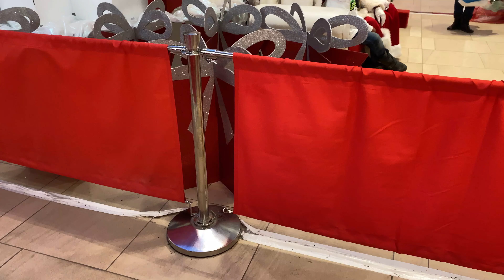IPHONE 11 PRO MAX CAMERA TEST, VIDEO 4K @60FPS, RAW FOOTAGE AND HANDHELD SHOOTS